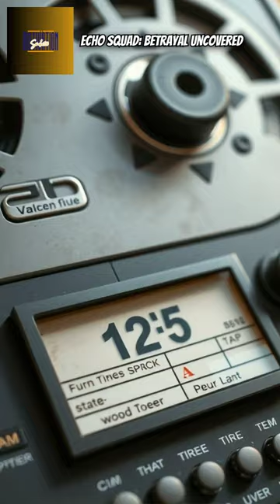🪖 Paranoia Peaks | Echo Squad's Betrayal!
In this thrilling episode of Echo Squad, watch as paranoia grips the team after a mission failure. Mia suspects a mole, as tensions rise and trust crumbles. With accusations flying and alliances shifting, the squad finds themselves on edge. Amidst the chaos, Mia uncovers a hidden tape revealing a jaw-dropping truth about a traitor among them. Who's feeding Drazin vital intel? Don't miss this intense chapter of betrayal and suspense!

00:00:00 in the shadowy world of echos Squad trust is a fragile commodity especially after a botched Mission leaves the team reeling Mia a skilled operative with a keen Instinct for betrayal begins to sense that the cracks in their Unity are deeper than mere frustration Whispers of conspiracy swirl around the squad as they grapple with their recent failure and paranoia seeps into every conversation accusations fly like daggers with each member casting suspicious glances at the others unsure of who may be in League with their enemy

00:00:35 Drazen as tensions escalate alliances shift and loyalties are questioned turning friends into adversaries Mia becomes increasingly convinced that someone is leaking information to Drazen the enigmatic Mastermind behind their troubles in a desperate search for answers she stumbles upon a hidden tape an unassuming Relic that holds the key to their predicament as she listens the shocking revelations unfold exposing a traitor within Echo Squad the truth threatens to unravel not only their mission but the very fabric

00:01:10 of their team with time running out Mia must confront the traitor and rally her remaining allies or risk losing everything to the mole lurking in their midst in a Race Against Time she must decipher who she can trust before it's too late

Summary

In a tense atmosphere after a failed mission, Mia suspects betrayal within Echo Squad, leading her to uncover a hidden truth that could unravel the team.

Highlights
🤔 Trust Issues: Echo Squad’s unity is fragile following a botched mission.
🔍 Mia’s Instincts: Mia senses deeper cracks in the team’s trust.
🕵️‍♀️ Whispers of Conspiracy: Accusations and paranoia plague the squad as they face their failure.
⚔️ Shifting Alliances: Friendships turn into rivalries amid escalating tensions.
📼 Hidden Tape Discovery: Mia finds a tape that reveals shocking truths about betrayal.
🚨 Race Against Time: Mia must identify the traitor before it’s too late.
👥 Loyalty Tested: The team’s very fabric is threatened by the mole in their midst.
Key Insights
🤔 Trust is Fragile: In high-stakes environments, trust can easily be shattered, highlighting the need for strong communication and transparency among